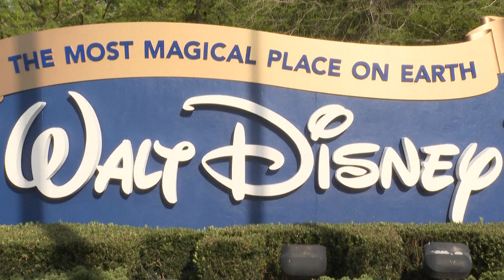Disney y junta de Florida llegan a acuerdo de 15 años para zanjar disputa legal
Una junta de Florida que supervisa los parques temáticos de Disney en ese estado del sureste de Estados Unidos llegó a un acuerdo de 15 años con el gigante del entretenimiento, lo que supone un punto final a una polémica disputa legal entre ambas partes, informaron el miércoles medios locales. Video AFP